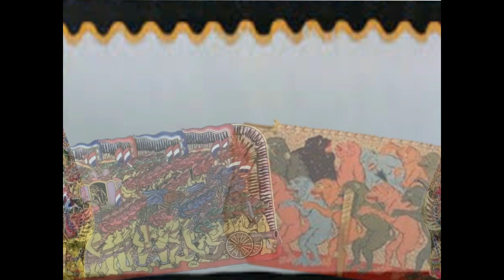THE PATRIOT.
Kisah yang sangat menyedihkan dalam cerita pewayangan dengan tokoh Kumbakarna. Salah satu tokoh dalam Tripama, atau tiga suri tauladan dalam cerita pewayangan. Kisah Kumbakarna sangat dramatis, di satu sisi dia tidak sepaham dengan Dasamuka kakaknya yang berbuat kejahatan, namun di sisi lain dia harus membela negaranya yang sedang diserang musuh. Keberanian kumbakarna dalam membela negaranya, menjadikan dia tokoh patriotik yang bagus untuk di contoh. Dalam keadaan kedua tangan dan kaki terputus dia tetap berperang, walau harus gugur di tangan Rama.

A very sad story in a puppet story with a Kumbakarna character. One of the characters in Tripama, or three role models in wayang stories. The story of Kumbakarna is very dramatic, on the one hand he does not agree with his sister Dasamuka who committed crimes, but on the other hand he has to defend his country which is being attacked by the enemy. Kumbakarna's courage in defending his country, makes him a good patriotic figure to be an example. In a state that his hands and feet were cut off, he continued to fight, even though he had to die at the hands of Rama.